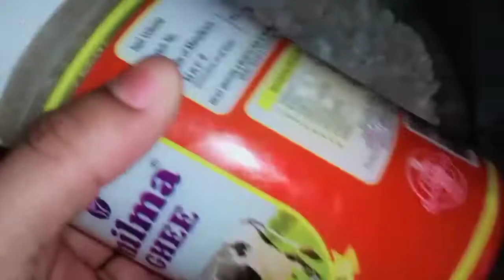രാവിലെ ഉണ്ടാക്കിയ പുട്ട് ബാക്കിവന്നോ?😋😋 എങ്കിൽ ഇങ്ങനെ ഒന്ന് ട്രൈ ചെയ്തോളു, കിടുവാണേ. 😋😋👌